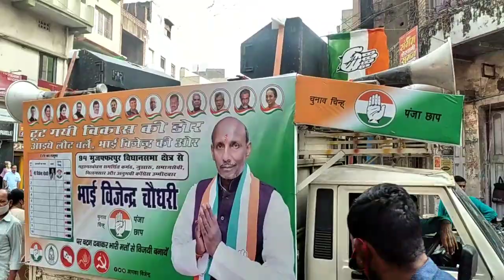जनता की पुकार विजय चौधरी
अंकिता चौधरी के द्वारा सभा को संबोधित किया जा रहा है